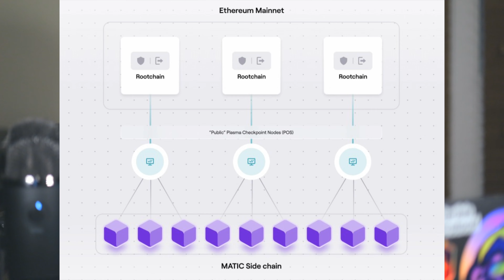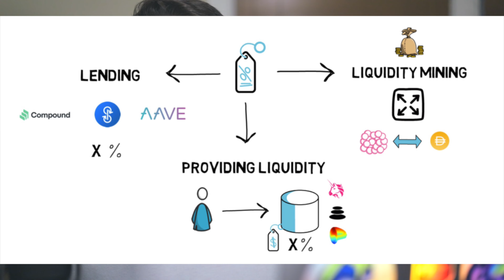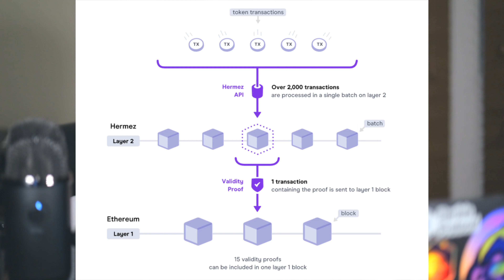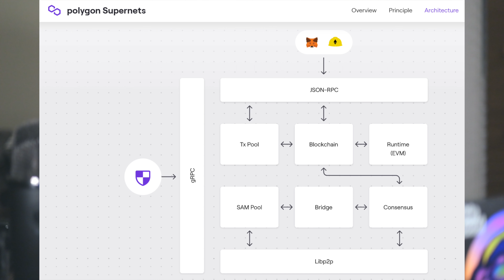Why Polygon is the NEXT GENERATION Blockchain!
This KongBoy video explains the Polygon network scaling ecosystem built on the Ethereum blockchain. Rather than just one Polygon blockchain, there are many more blockchain scaling solutions that polygon, formerly matic network, provides. Their most popular chain is the PoS, proof of stake, Polygon sidechain to Ethereum which helps make transactions cheaper and faster. Polygon blockchains and other layer 2 solutions like roll ups benefit from the security of Ethereum and it being more decentralized. The technology behind side-chains and Ethereum L2s allow for more uses of DeFi, yield farming, and web3 gaming like blockchains games and other games on polygon. Overall, Polygon and similar networks help to solve the Ethereum scaling problem that many users face in terms of transaction fees and speed.